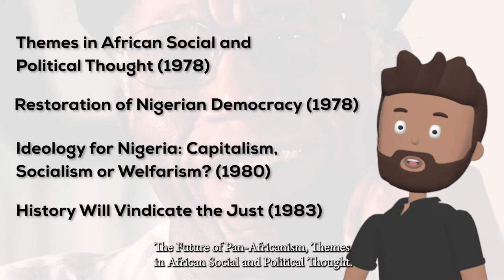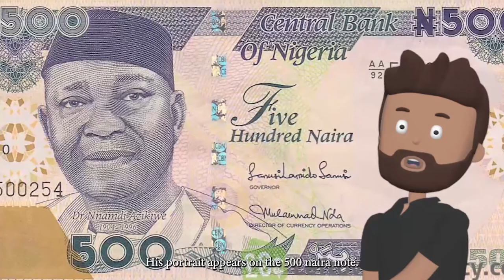The Real Reason Nnamdi Azikiwe Left Politics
Explore the reason Nnamdi Azikiwe left politics